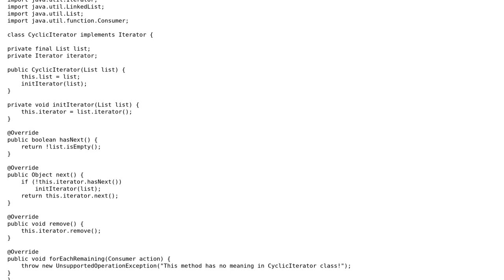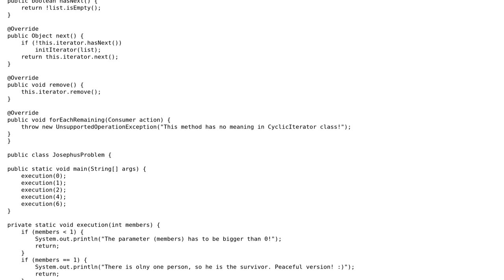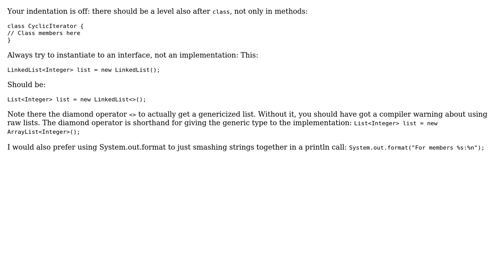Code Review: Josephus Problem with cyclic iterator (2 Solutions!!)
Code Review: Josephus Problem with cyclic iterator

With thanks & praise to God, and with thanks to the many people who have made this project possible! | Content (except music & images) licensed under CC BY-SA | Music | Images & others | With thanks to user TomG user MAttti user K.Nicholas and the Stack Exchange Network Trademarks are property of their respective owners. You are responsible for your own actions.